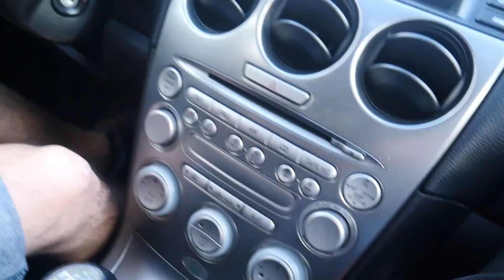VLOG: Пътуването... Копенхаген - София. ПАКТА КЪДЕ СТЕ?!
▼▼▼ПОГЛЕДНЕТЕ ОПИСАНИЕТО▼▼▼